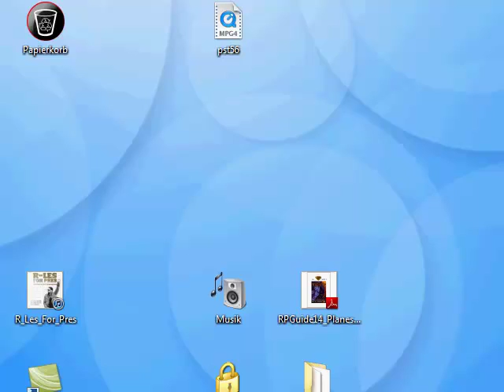Let's Play Planescape Torment #57: Gespräch mit Ravel Rätselschön (komplett)